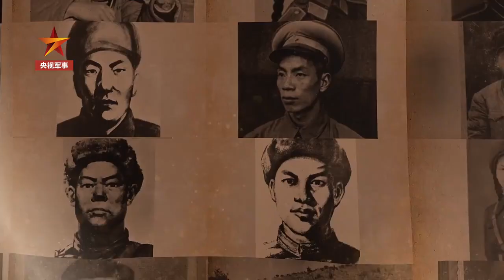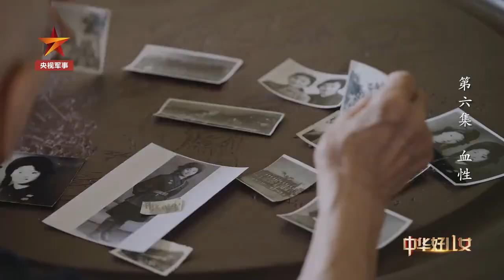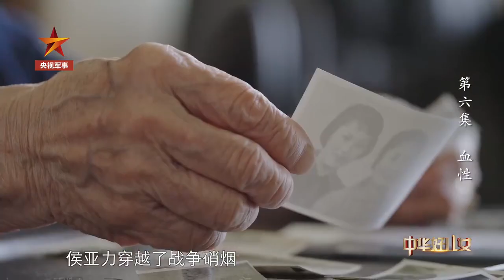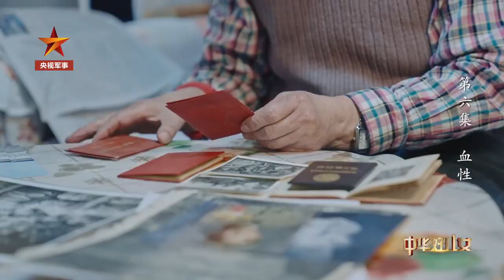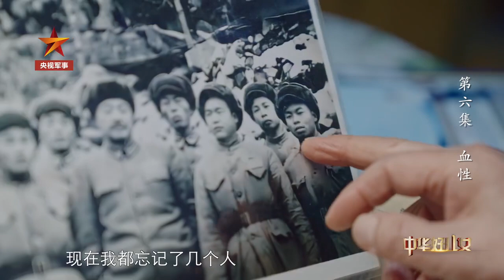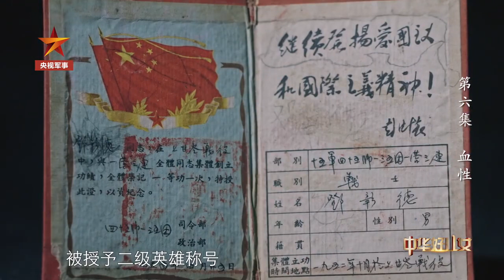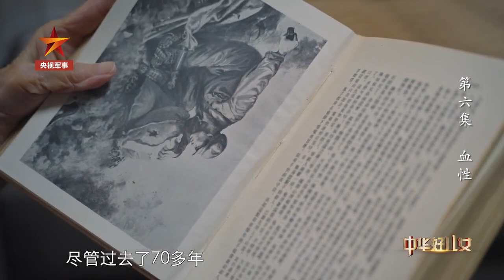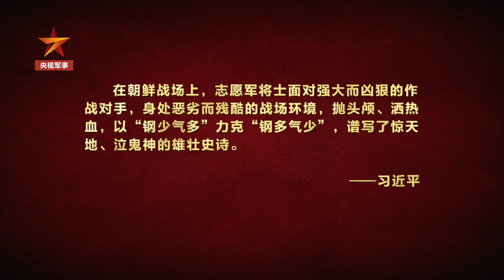【中华好儿女】第五集 血性